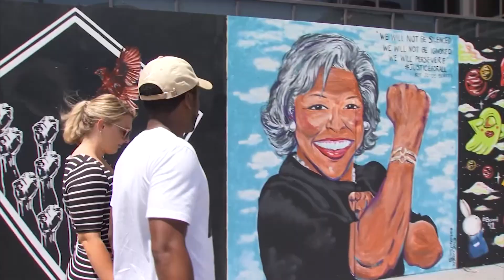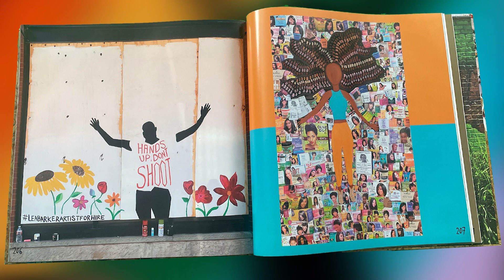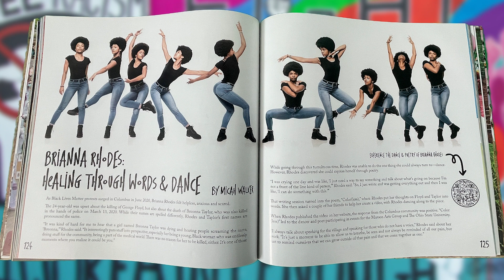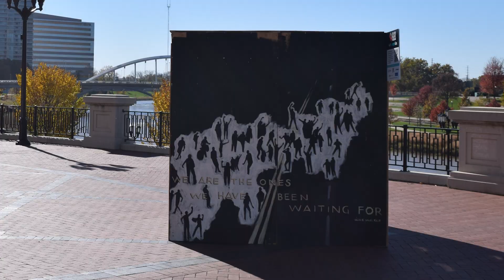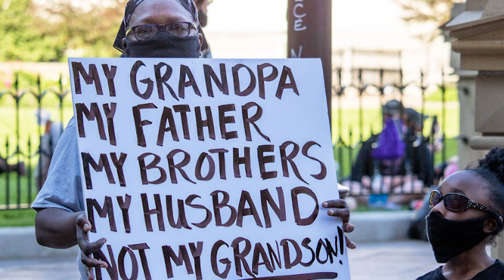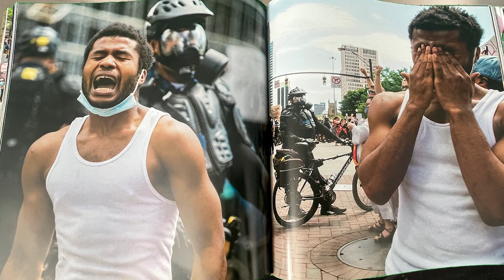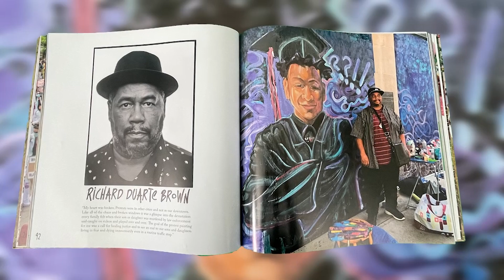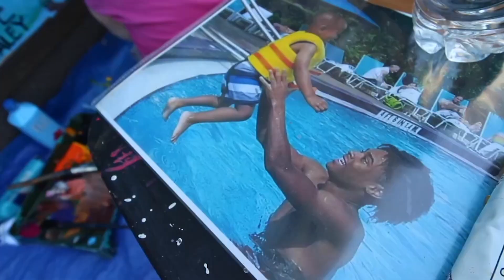Community Conversation: Art-Activism-Action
The 2020 murder of George Floyd by a Minneapolis Police Officer led to protests around the world, including in Columbus and central Ohio. Nearly three years after Floyd's death, a new book showcases the ways Columbus-area artists used their skills during that summer of protests to call for change. Full story